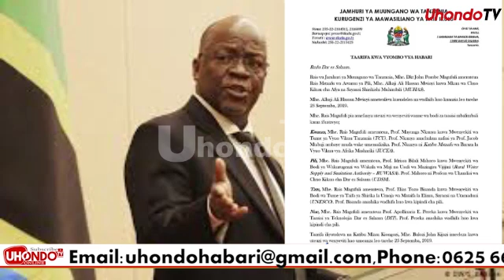RAIS MAGUFULI AFANYA UTEUZI HUU